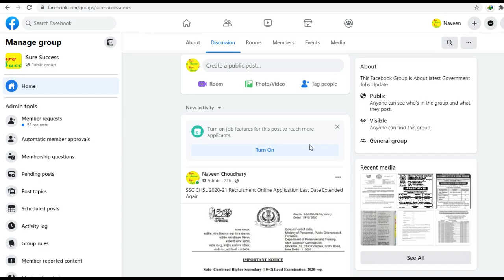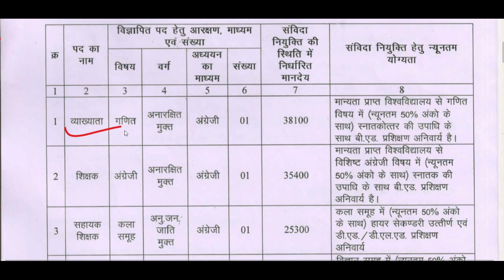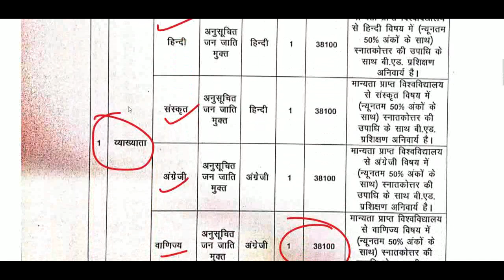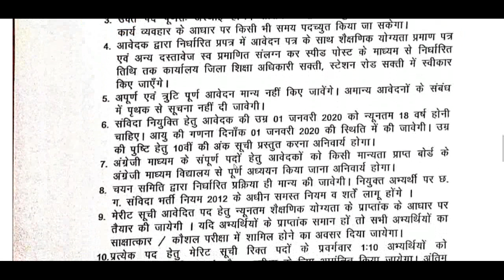PGT TGT PRT Guest Teachers Recruitment 2020, Teachers Vacancy 2020, शिक्षक भर्ती 2020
REET 2020 Notification, REET 2020 Exam Date, REET 2020 Notification
NEVY School Teachers Vacancy 2020
NAVY School Teachers Vacancy 2020

CTET
CTET 2020

KVS_Teacher Vacancy
DEE_ASSAM_UP_LP_TEACHERS_CTET_TET

राजस्थान सरकारी जॉब,punjab sarkari job,punjab mein sarkari naukri,punjab sarkari naukri,mp job vacancy 2020

DTC_CLERK_RECRUITMENT_2020
DSSSB_MOST_URGENT_NOTICE
recruitment 2020,
NCERT,SCERT,BTC VS B.Ed,Govt Teacher बंपर भर्ती 2020, KVs Recruitment,Kendriya Vidyalaya is Hiring  Big Update,Sarv Siksha Abhiyan Vacancy 2020,सर्व शिक्षा अभियान में आई भर्ती, सर्व शिक्षा अभियान में सीधी भर्ती 2020, सीधी भर्ती,Art Education Instructor की आई भर्ती, sarva shiksha recruitment 2020,sarva shiksha abhiyan recruitment 2020,Lecturers And Professor Vacancy 2020, Teachers Bharti 2020, Teacher Recruitment 2020,BTC JOB,B.Ed job, Teacher Bharti update,Govt Teacher vacancy,upcoming Teacher Bharti,Atithi Shikshak Recruitment 2020